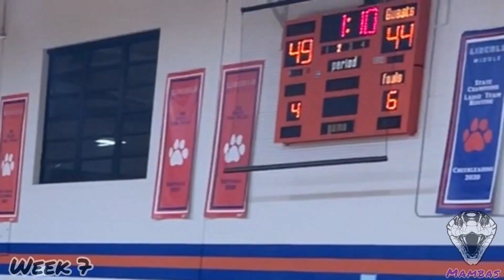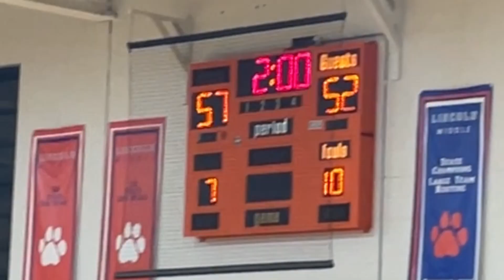Week 7 vs Bayside Tigers